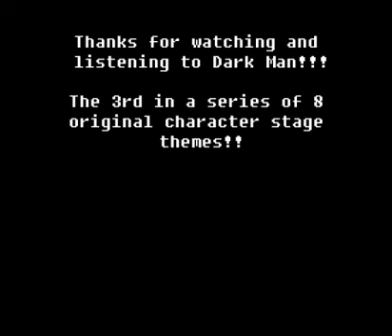Mighty Man VII - Dark Man!!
Continue to follow the adventure of Mighty Man VII as he battles his adversaries to new original stage music!  This time Mighty Man enters the lair of Dark Man and encounters the creepy nightmarish creatures that await in the dark. Did I mention it's dark?

Enjoy! More music to come.